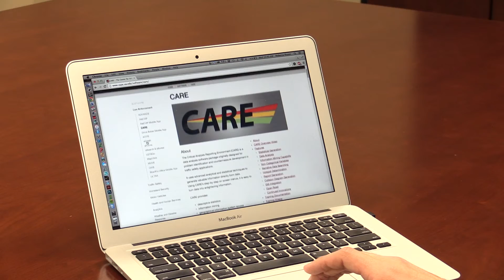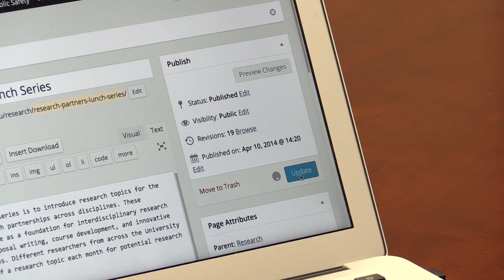Case Study: CAPS website